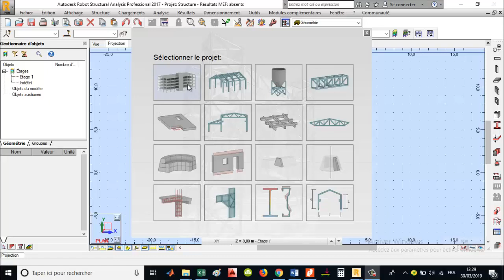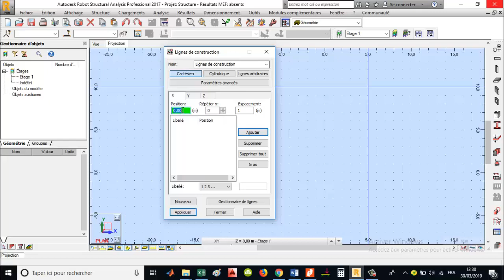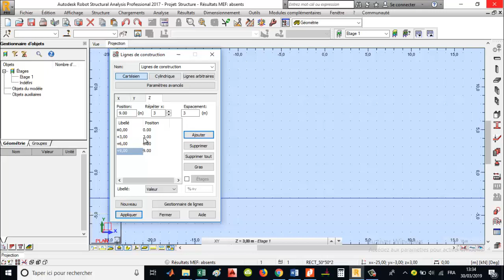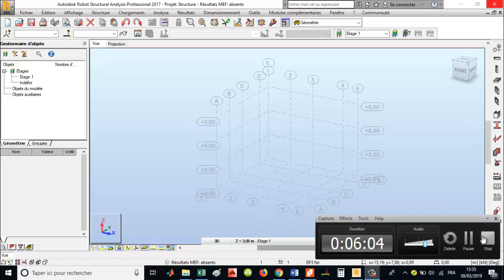Formation Robot Structurel Analysis Tuto 1 : La Définition des Axes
Bonjour, et merci pour votre attention, ce vidéo sera inchalah notre 1er video dans la série tutos Robot Structurel Analysis en français, dans notre chaine qui sera consacrée à des formations pour différentes logiciels.
On va voir dans cette formation l’ensemble des techniques à savoir :
- La définition des axes
- La création de nouvelles sections des éléments BA
- Les techniques de modélisation
- Les techniques de translation
- Les techniques et les différentes charges
- L’analyse modale et sismique
- L’analyse des résultats et les différents cas
- Ferraillage des différents éléments BA
- Dessin de ferraillage et modification du dessin sur Robot et AutoCad
- Préparer un plan d’exécution du projet